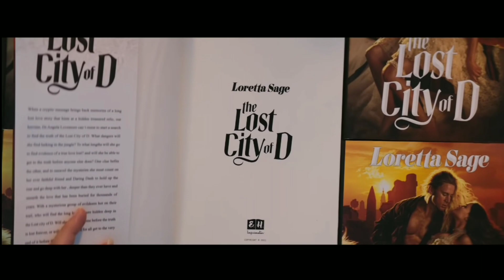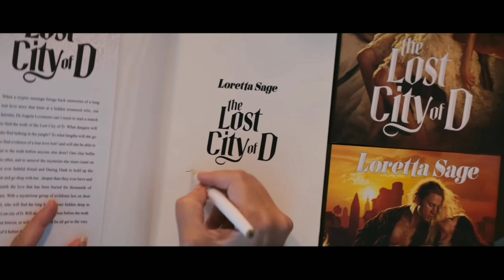புதையலுக்கான தேடுதல் வேட்டை.ஆக்சன் காமெடி படம் தமிழ் விமர்சனம்.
Hello Viewers here's my spoiler free review of the Hollywood movie The Lost City(2022) in Tamil movie.

Welcome to Kathir’s Food Corner 🎞️ ""Copyright Disclaimer under Section 107 of the Copyright Act 1976"" If you would like to remove any movie clips i have used in this video, send a email to and your clips will be removed immediately. We have invested lot of time and effort to raise this channel. I am happy to give the revenue to you. FAIR-USE COPYRIGHT DISCLAIMER * Copyright Disclaimer Under Section 107 of the Copyright Act 1976, allowance is made for "fair use" for purposes such as criticism, commenting, news reporting, teaching, scholarship, and research. -This video has no negative impact on the original works (It would actually be positive for them) -This video is also for teaching purposes. -It is not transformative in nature. -I only used bits and pieces of videos to get the point across where necessary. We make these videos with the intention of educating others in a motivational/inspirational form. Our understanding is that it is in correlation to Fair Right Use, however given that it is open to interpretation, if any owners of the content clips would like us to remove the video, we have no problem with that and will do so as fast as possible. We believe these videos are fair use because: They are transformative in a positive sense; we take clips from various sources to help create an atmospheric feeling that will help people in hard situations in their life. We also do not wish to use the heart of any piece of work that would perhaps decrease the market value of the original content, if anything we hope to promote the content so that people can reach out and subsequently increase the market value. Lastly these videos are to educate people in an entertaining fashion. Given these are very short videos, the short parts we use within them act as a catalyst to further reading. If you still would like to remove any movie clips i have used in this video, send a email to and your clips will be removed immediately. We have invested lot of time and effort to raise this channel. I am happy to give the revenue to you.

Movies cinema top 10 movies#best movies#tamil dubbed movies#dubbed movies#mu v#filmi craft#fill roll#movie multivers#reviews#hollowood movies#tamil movie#reviews#tamil#Indian#hindi#English#Spanish#Korean#Chinese#youtube#tamilmini#rajni#kamal#heroes#thriller movie#serial killer movie#suspense#action#comedy#sad#War Movies in Tamil#Tamil Movie Trailers#Tamil Movie Stories#Top5#top10k-dramas movies#adventure#fantasy#sports#cricket#Horror#how to#movie reviews
Movie list